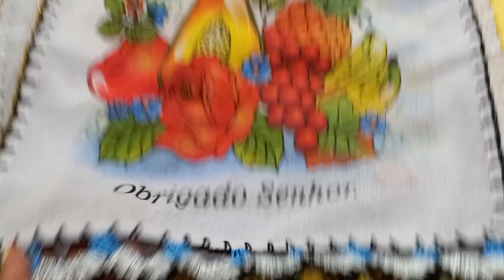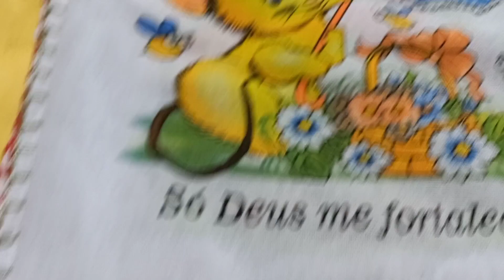BARRADINHOS TULIPAS E OUTROS BICOS DIFERENTES #03